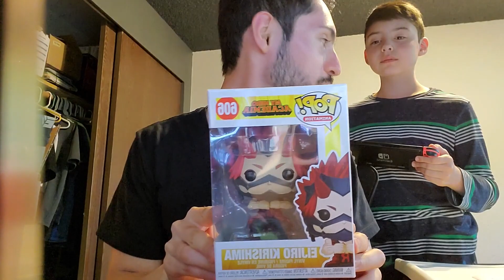Westport Trip 08 23 20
Hello everyone! I went to Westport with some friends and family and had a good time. I hope you enjoy the video and as I come out with more videos I will try to improve the quality as I continue to learn the ways of video editing. But don't expect too much, because I'm not a YouTuber! And I don't plan on becoming one either!